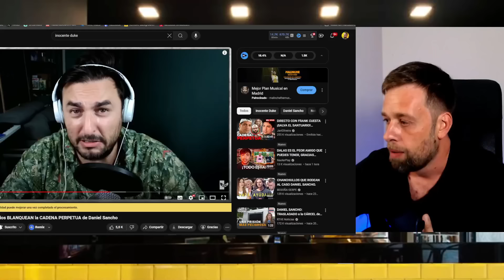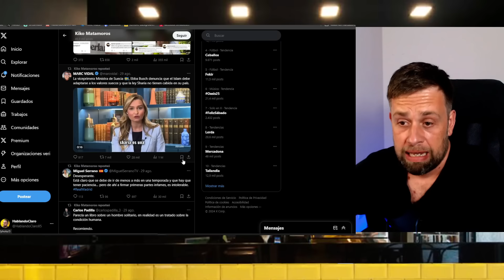🔴¡LA VERDAD DEL SOBORNO!🔴 por Daniel Sancho y el DRIMEN de Edwin Arrieta tras la SENTENCIA TAILANDIA